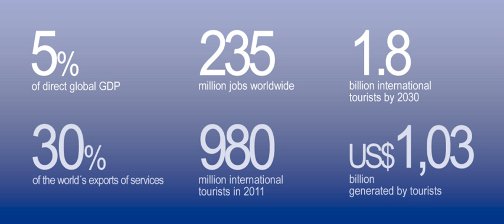World Tourism Organization | Wikipedia audio article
00:01:48 1 Organizational aims
00:02:30 2 History
00:08:29 3 Members
00:11:05 4 Secretaries-General
00:11:15 5 Structure
00:11:24 5.1 General Assembly
00:12:09 5.2 Executive Council
00:12:55 5.3 Committees
00:13:35 5.4 Secretariat
00:14:27 5.5 Official languages
00:14:45 6 Publications
00:16:20 7 See also

- Socrates

SUMMARY
The World Tourism Organization (UNWTO) is the United Nations specialized agency responsible for the promotion of responsible, sustainable and universally accessible tourism. It is the leading international organization in the field of tourism, which promotes tourism as a driver of economic growth, inclusive development and environmental sustainability and offers leadership and support to the sector in advancing knowledge and tourism policies worldwide. It serves as a global forum for tourism policy issues and a practical source of tourism knowledge. It encourages the implementation of the Global Code of Ethics for Tourism to maximize the contribution of tourism to socio-economic development, while minimizing its possible negative impacts, and is committed to promoting tourism as an instrument in achieving the United Nations Sustainable Development Goals (SDGs), geared towards eliminating poverty and fostering sustainable development and peace worldwide.
UNWTO generates market knowledge, promotes competitive and sustainable tourism policies and instruments, fosters tourism education and training, and works to make tourism an effective tool for development through technical assistance projects in over 100 countries around the world.